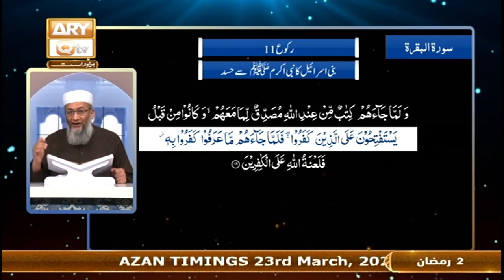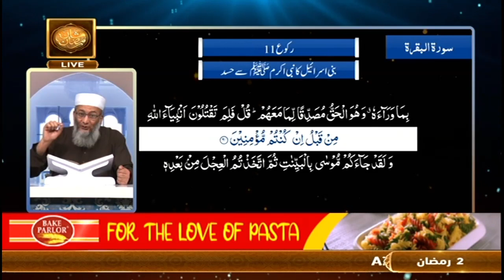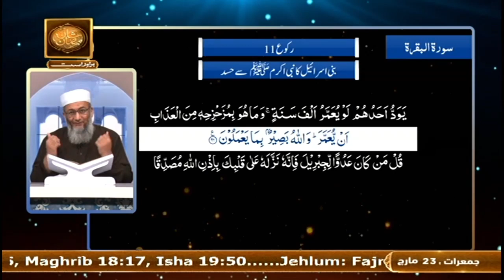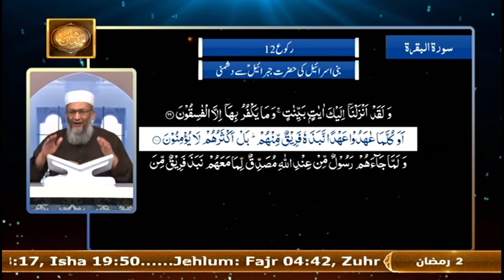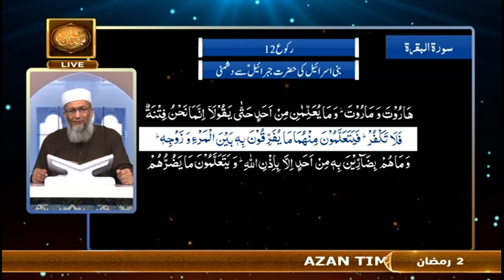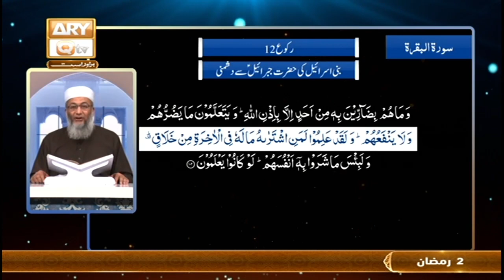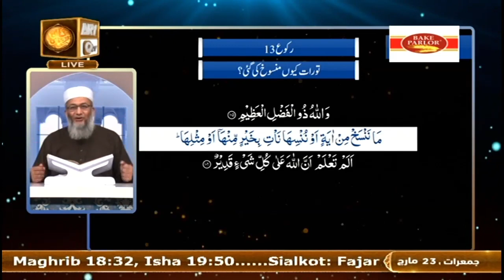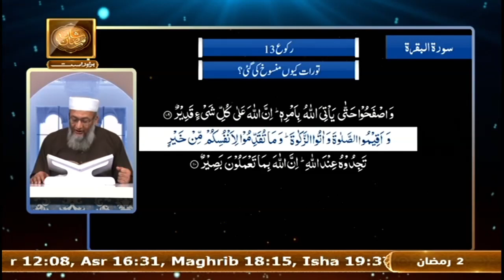Daura e Tarjuma e Quran - Shan e Ramzan 2023 - 23rd March 2023 - Part 5 - ARY Qtv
Daura e Tarjuma e Quran - Host: Shuja Uddin Sheikh - Shan e Ramzan 2023

1st Time In Electronic Media's History Complete Translation & Tafseer Of Quran Kareem.